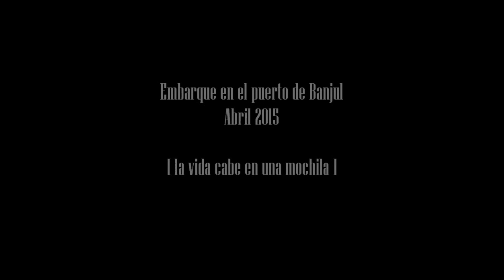Puerto de Banjul, Gambia [ la vida cabe en una mochila ]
Es un momento curioso, en el que se abren las puertas del muelle en Banjul y la gente sale corriendo para embarcar en el ferry que cruza a la otra orilla del río Gambia.